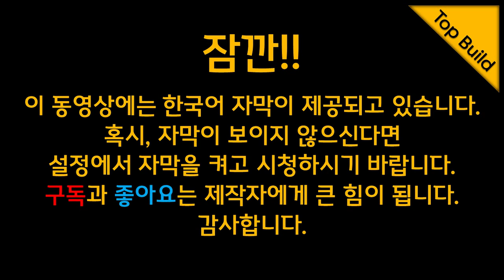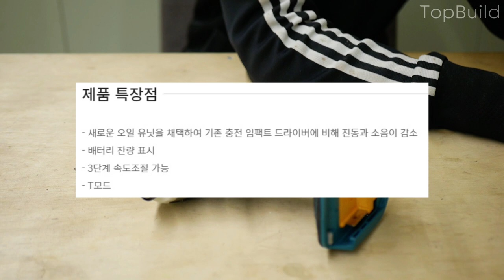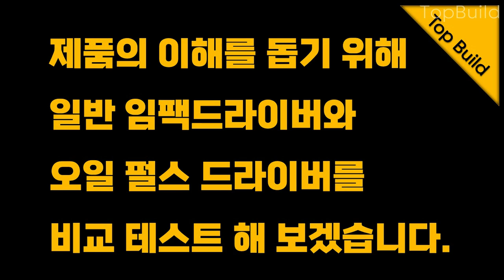마끼다 오일펄스 드라이버 DTS 141 리뷰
일반 임팩 드라이버와 다르게 오일유닛을 채택하여 저소음, 저진동, 저발열의 장점이 있는 마끼다 DTS141 오일펄스 드라이버의 리뷰입니다.